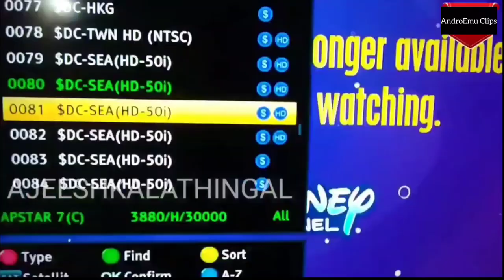Disney Channel Hong Kong Satellite Feed Shut Down Message